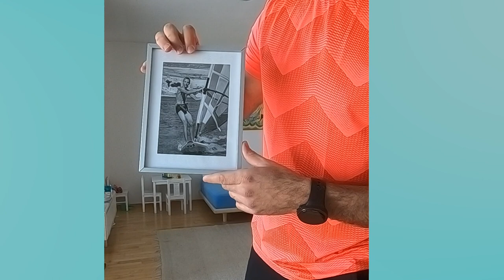Lidlova Vitalnica: Vadba doma - vaje za noge in zadnjico | Lidl Slovenija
Tokrat je Anže iz Lidlove Vitalnice za vas pripravil sklop vaj za noge in zadnjico. Najprej se boste skupaj z Anžetom ogreli, nato pa kmalu pospešili ritem srca z vajami za moč. Pridružite se nam!